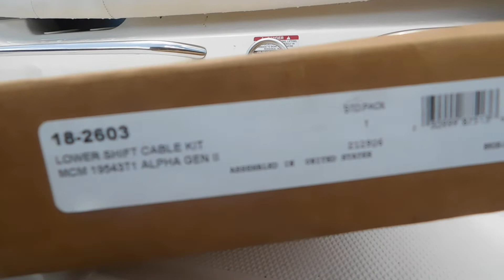Chaparral Sunk Boat Final Running 5 6 22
This is a boat that came in that had filled up with water above the level of the starter. The automatic part of the bilge pump was not turning on to pump the water out.

All seems to be good now.